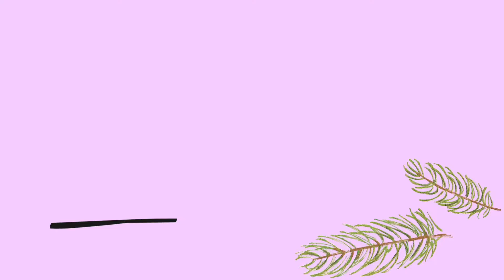TENHO MUITO ORGULHO DOS MEUS FILHOS/NOVO TRABALHO DO MARIDO/ PRECISO EMAGRECER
neste vlog meu esposo contou sobre o novo trabalho dele aqui em Portugal,  estou também muito feliz e orgulhosa do kalebe com ótimas notas, a Sarah finalizou o 12° ano, mesmo nos mudando por muitas vezes,  minha filha da Irlanda que lutou até terminar os estudos também, pensaram em desistir,  mas perseveraram,enfim,  sou muito grata pelos filhos que Deus me deu. compramos um fogão novo, estou emagrecendo... tá muito legal esse vídeo

✅ VÍDEOS TODA TERÇA, QUINTA E SÁBADO ÀS 18 HS DE PORTUGAL

ACOMPANHE NOSSA NOVELA DE VIDA REAL
FAÇA UMA MARATONA

👉ɴɪɴɢᴜéᴍ 😜🙌

Que Deus abençoe muito vc,  seu lar e sua família em todas as áreas em nome do Senhor Jesus!🙌

OBRIGADA POR FAZER PARTE DA NOSSA VIDA SIMPLES, HUMILDE, MAS MUITO FELIZ E ABENÇOADA POR DEUS! Te amo em Cristo Jesus ❤😘😘

os louvores usados no vídeo é do pastor Renilson, vão lá no canal dele conhecer, é uma bênção 🙌